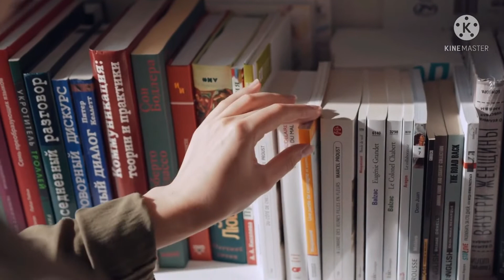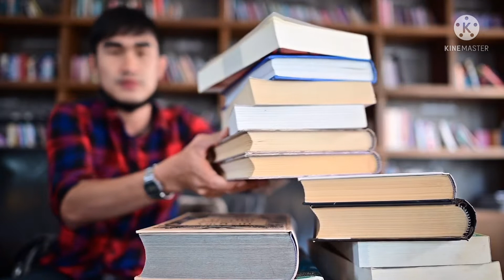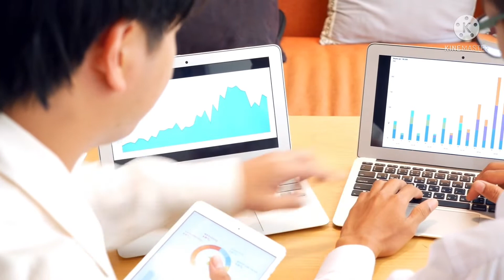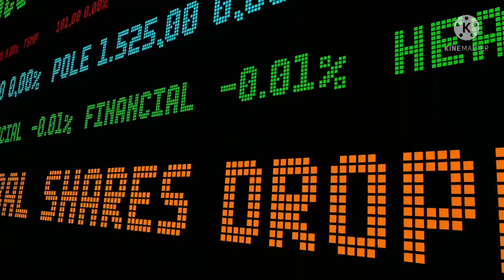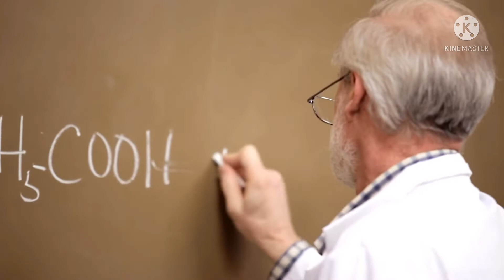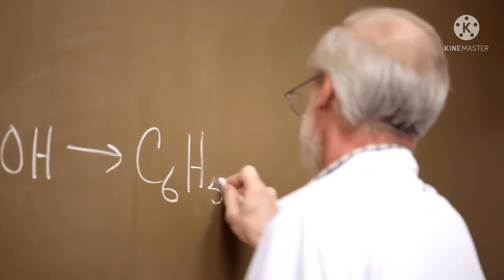10 Ways to Motivate yourself by Steve Chandler Book Summary in Hindi l हर समय मोटिवेटेड कैसे रहे l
Hello Friends,
This channel is made to provide you with best life changing book summary in Hindi from all over the world. we understand that most of the people don't have enough time to read the complete book. That's why we are providing you with books summary in "Audio" format, so that you can listen to it anytime, anywhere within just few minutes. This channels is for book readers club where you will find all type of word class book summary.

Book summary in Hindi for BookPillow, life Gyan and Rewirs your mind.
“When I have a little money, I buy books; and if I have any left, I buy food and clothes.”